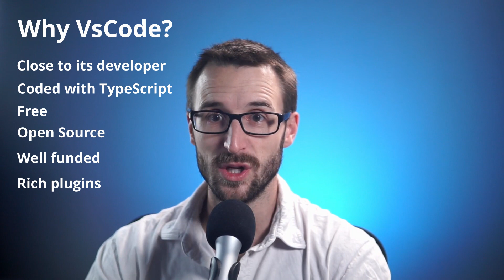Configuring your coding development - Typescript Unchained - Episode 010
You will have Visual Studio Code configured to start learning TypeScript.

📖Chapters
0:20 Why VsCode (Visual Studio Code)
1:00 Visual Studio Code Download and Install
2:10 How to open VsCode

🚏Paths
- Extension with VsCode  (not yet available)

📝Source Code
N/A